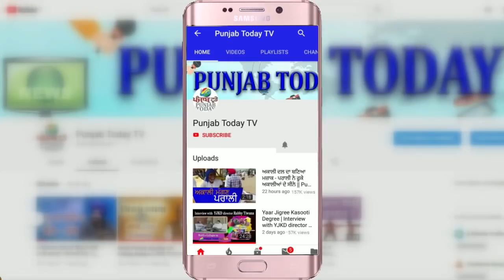जब गोदी पत्रकार के ही पीछे पड़ा 'सुदर्शन' चक्र? Sudarshan News | Suresh Chavhanke | Godi Media